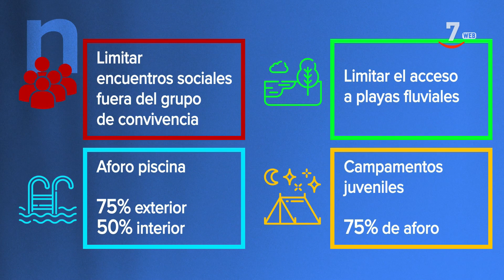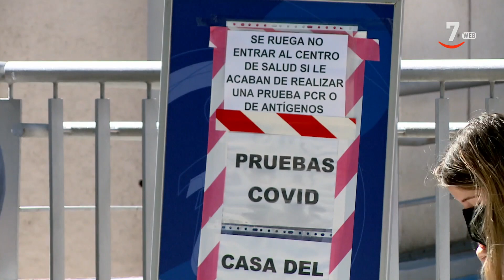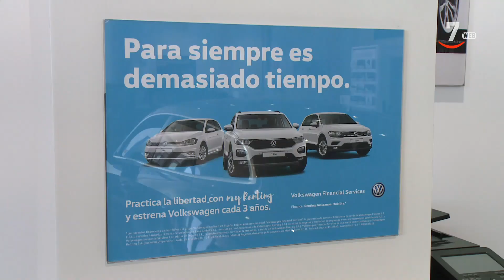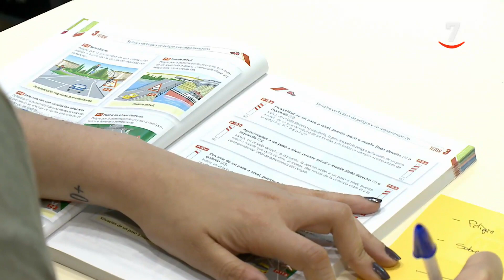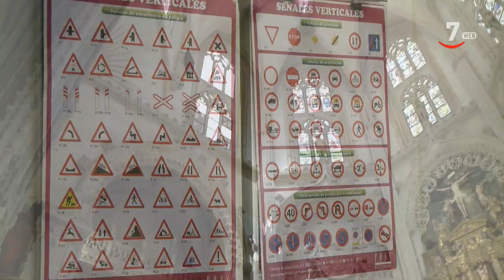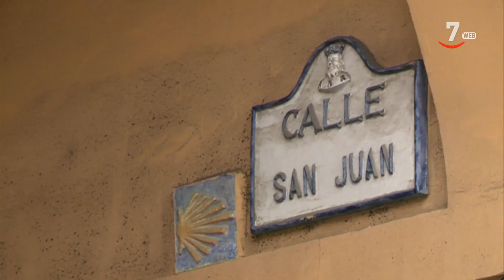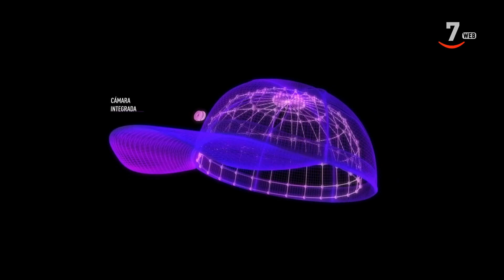CyLTV Noticias 14.30 horas (20/07/2021)